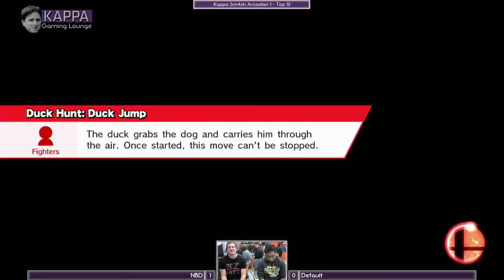Kappa Sm4sh Arcadian #1 - NBD vs Default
Kappa Gaming Lounge - Arcadian Week
Sm4sh Bracket